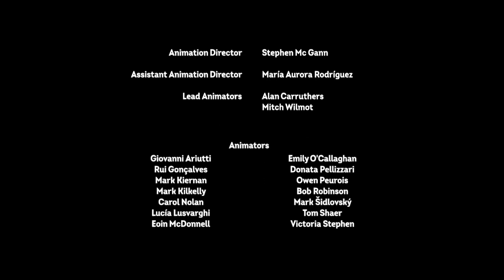S1 | Odc. 22 | Szlaki i poszlaki, Droga Tabby | My Little Pony: Pony Life [HD]